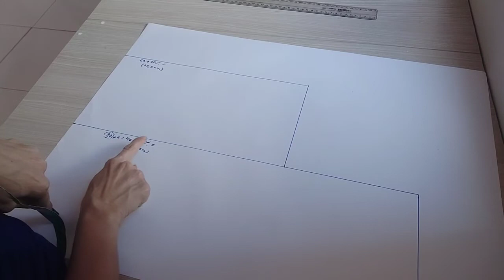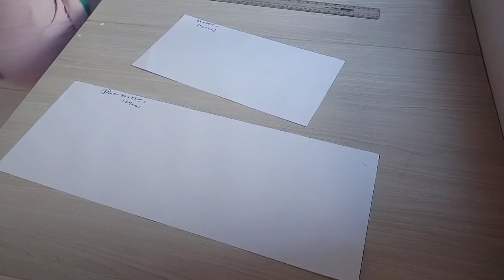Modelagem e Recorte de Cropped ciganinha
Amores, lembrando da costura da salopete de bolso que trouxe aqui pra vocês que eu estava usando esse cropped?😏 pois vem aqui está a modelagem e Recorte e próxima sexta irei trazer q costura dele pra vocês. Vou deixar aqui também o link da salopete aqui em baixo👇🏻